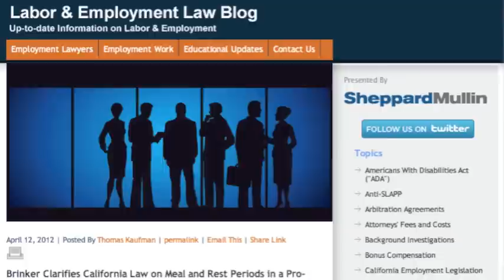Breaking Down the California Supreme Court's Ruling in Brinker—Sheppard Mullin's Thomas Kaufman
The California Supreme Court gave the state's employers a huge victory when it issued its ruling in Brinker v. Superior Court, stating that businesses do not have to force their employees to take a meal or rest break, only that they must—of course—provide one. This case has been covered extensively on LXBN, including in that two LXBN Roundtables. To explain why things played out the way they did and what it means for employers going forward, we bring in Thomas Kaufman of Sheppard Mullin and their Labor & Employment Law Blog